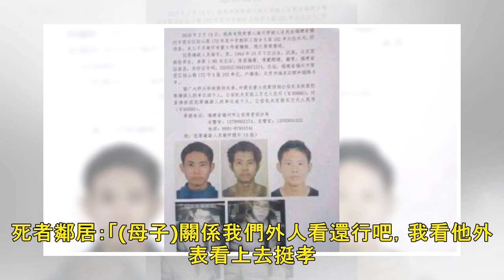北大生弒母逃三年 落網搜出30張假身分證│TVBS新聞網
中國大陸發生一起駭人聽聞的兇殺案，一名曾就讀北京大學的高材生，涉嫌在三年前謀殺了自己的母親逃了三年，終於在重慶的江北機場落網，被捕時警方在他的身上發現了30多張的身分證，還發現他在犯案後曾用母親的名義向親友借了140萬人民幣，約台幣640萬元，還謊稱自己要去美國留學其實是躲藏逃亡，如今終於落網。大陸警方在重慶的江北機場逮捕一名通緝犯，一查才發現他正是三年前狠心殺害母親的北京大學高材生，落網時警方還在他的身上找到30張假身分證。機場保全人員：「他拿出一張周某人的身分證，警察說你不是這個人吧，他直接說你別說了我跟你走，他說看到警察第一眼就知道完了。」就靠著假身分在重慶躲了三年多，這名吳姓通緝犯案發...